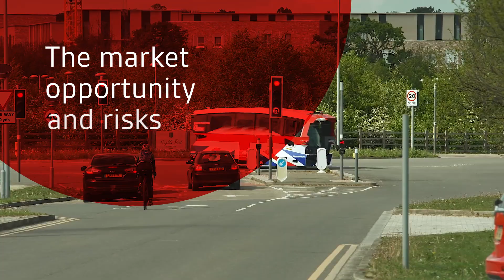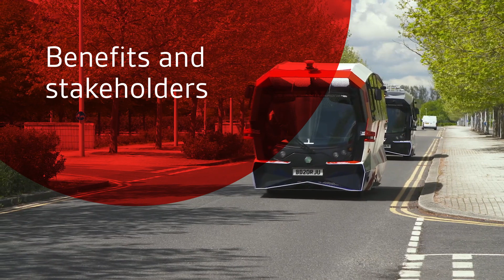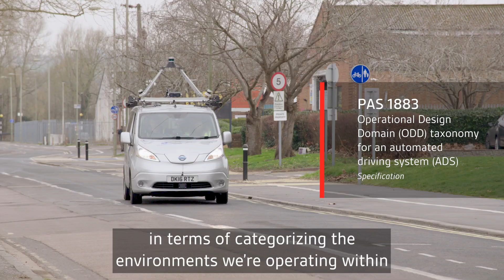Connected and automated vehicle standards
Discover the benefits and uses of our connected and automated vehicle standards. This video features real-life examples from CAV trials, with insights from tech developers, local authorities and test providers. to learn more and get your free copy of the standards.